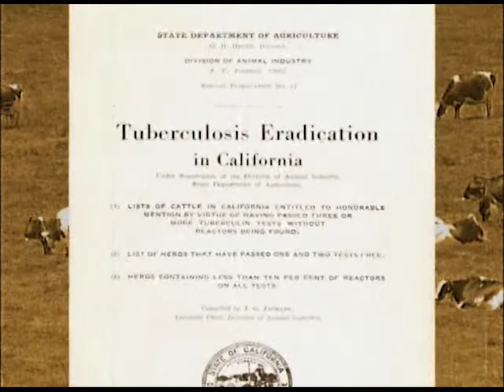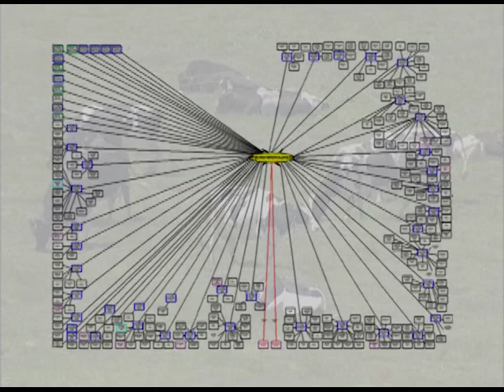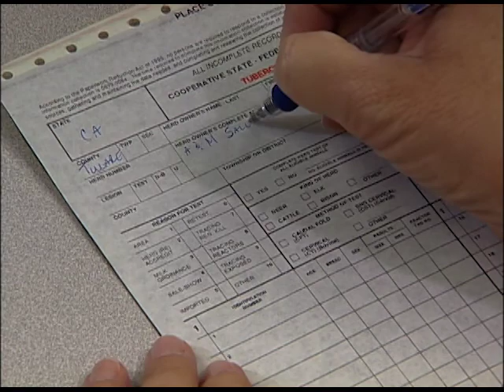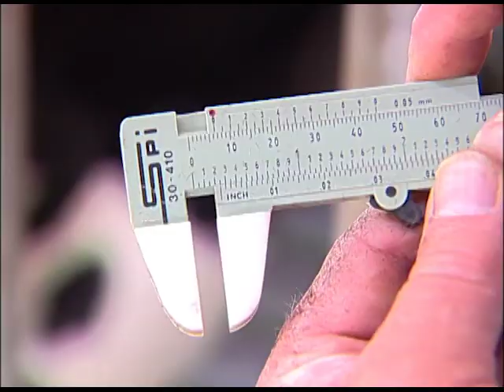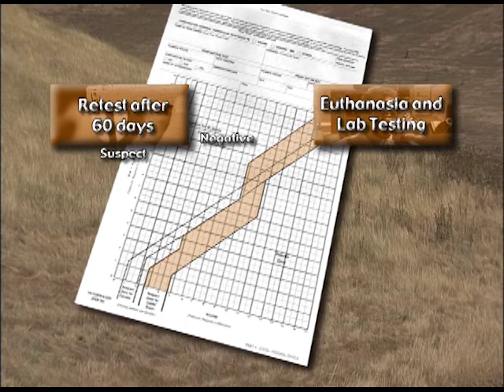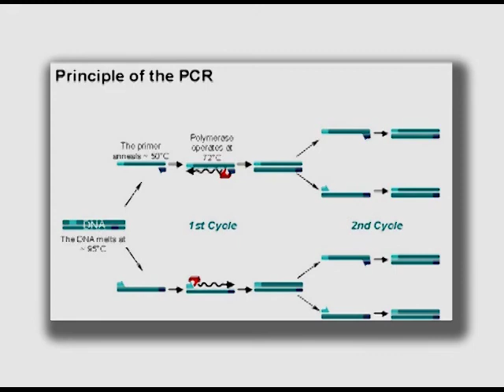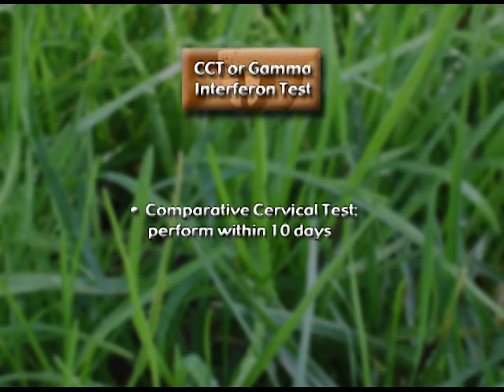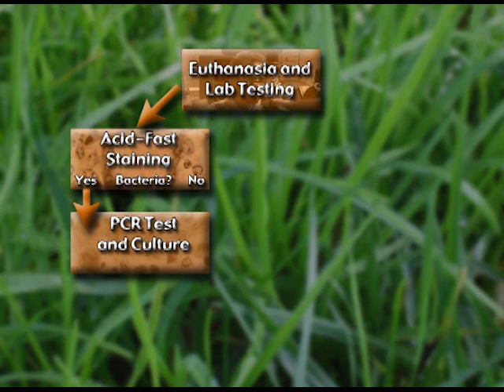Bovine TB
Bovine tuberculosis is a highly infectious disease that can be transmitted to all warm-blooded animals, including humans. A tuberculosis outbreak is dangerous and costly.

This video outlines the testing procedures used to screen cattle for tuberculosis and shows how veterinarians play a crucial role by correctly administering the Caudal Fold Test.

Produced by the California Department of Food and Agriculture and funded jointly with the United States Department of Agriculture. Directed, shot and edited by eIMAGE.